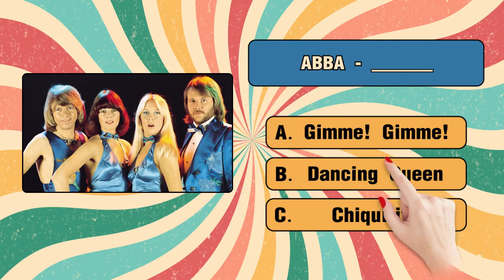wordhike lyf lyf 70s流行音乐歌名大词盘6 16x9 v231205lyf006lyf